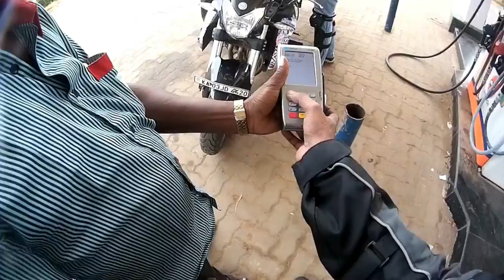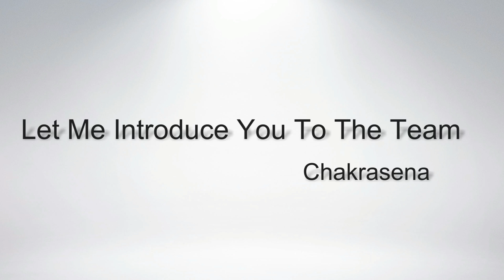1st Ride - Team Chakrasena - Ride to DD Hills (Part 1)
One of the newest and coolest groups I'm privileged to be a part off. Limited, yes but very down sized and peaceful, reminds you of the brotherhood lost back in school, where everyone has your back.